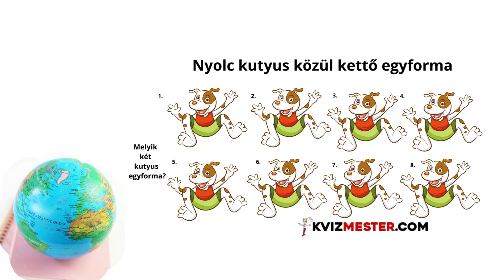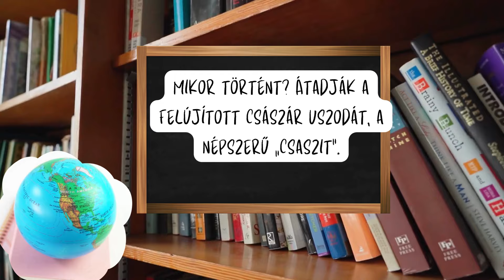A második feladvány sokakat megizzaszt! Napi játék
Ebben a videóban öt izgalmas kérdésre kaphatsz választ, amelyek mindannyiunkat megizzaszthatnak.

A kvízmester játékos formában teszi fel a kérdéseket, így garantált a szórakozás és a tudásbővülés.

A videó kiválóan alkalmas arra, hogy felfrissítsd a tudásod, és leteszeld a tudásod a különböző témákban.